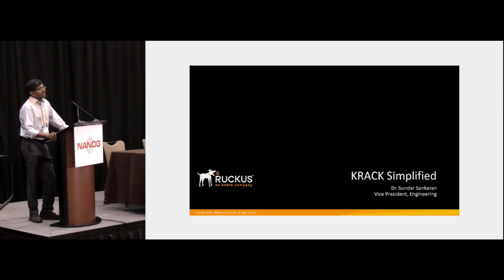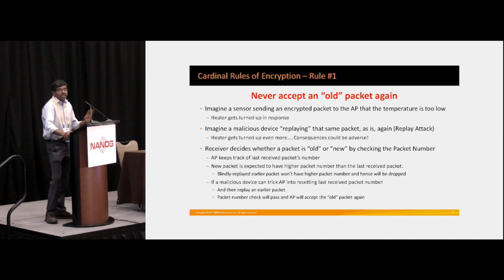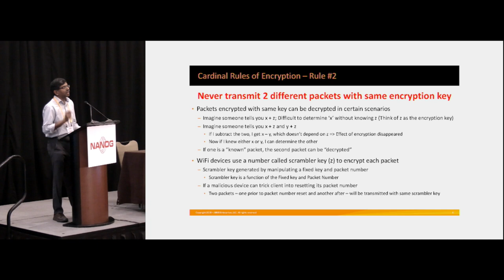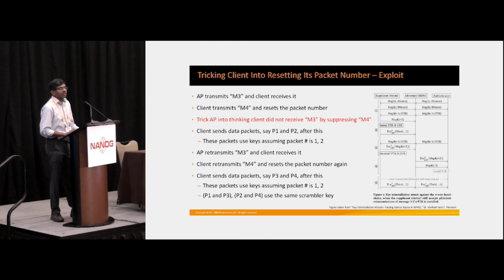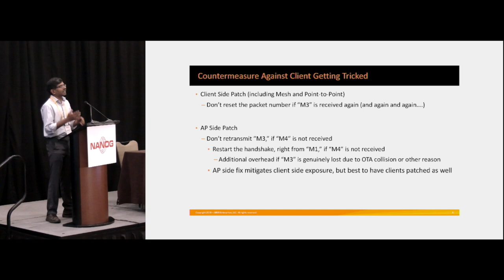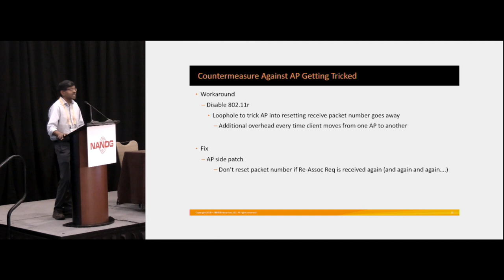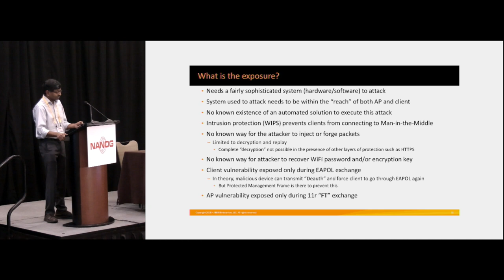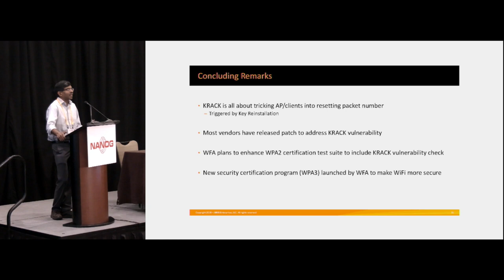KRACK Simplified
Speaker
Sundar Sankaran, Ruckus Networks, an Arris Company
Sundar Sankaran is a VP of Engineering at Ruckus Networks, an Arris Company, where he leads the Access Point HW and SW teams. He is a wireless industry veteran with extensive experience building various wireless systems. Sundar joined Ruckus from Atheros/Qualcomm, where he was a Senior Director of Technology and served as the overall engineering lead, with the responsibility to deliver silicon along with reference hardware and software, on multiple WiFi chip programs. Prior to Qualcomm Atheros, he has had stints at Intel, ArrayComm, and Infosys. He is a co-inventor on 18 US patents as well as several pending patents. Sundar earned a Bachelor’s degree in Electronics and Communication Engineering from Anna University, and Master’s and PhD degrees in Electrical Engineering from Virginia Tech.

Abstract: WiFi devices have been using a security protocol called WPA2 without any known issues for over a decade. But in October 2017, two security researchers from University of Leuven in Belgium published a paper describing a vulnerability with this protocol. This vulnerability gets exposed during the Key Reinstallation. Hence, this is called Key Reinstallation Attack or KRACK for short. This talk provides a simplified overview of the client and access-point loopholes that are exploited by KRACK as well as the countermeasures to address these loopholes, and concludes with a realistic assessment of exposure to this attack.